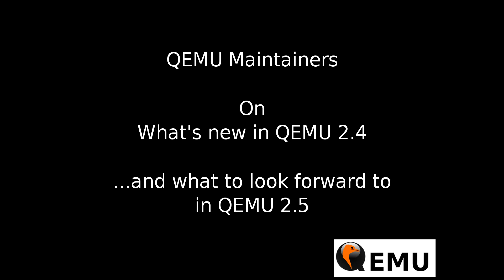Maintainer interviews: What's New in QEMU 2.4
Amit Shah created this video about What's New in QEMU 2.4.  Watch for interviews with QEMU maintainers on features added in QEMU 2.4. and what's in store for QEMU 2.5.